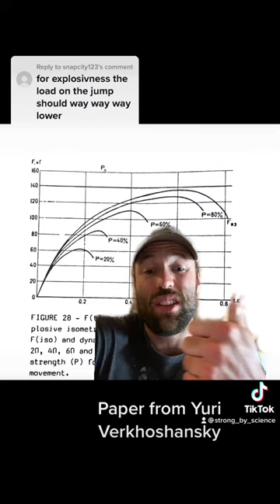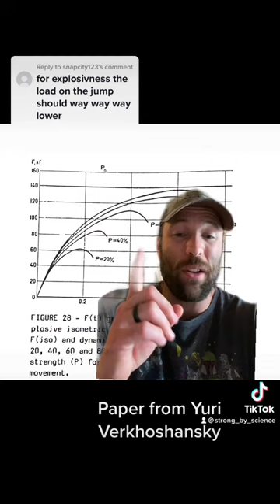Explanation of types of strength - Verkhoshansky